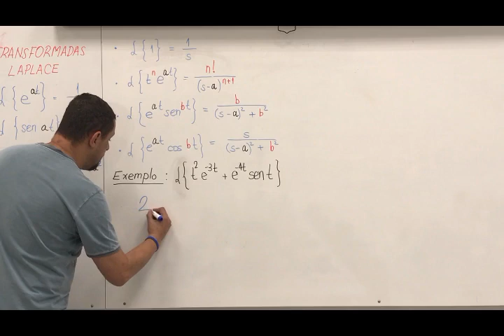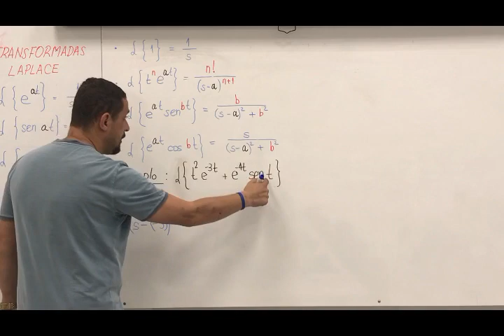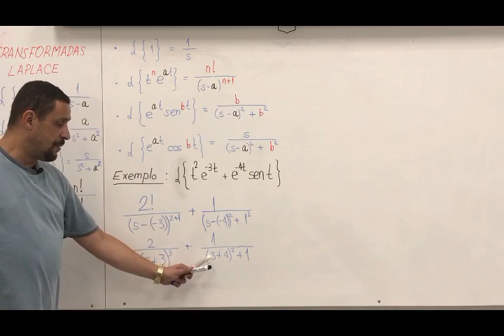Exercicio resolvido transformada de laplace 4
Neste vídeo apresento a resolução de um exercício de transformada de Laplace e também como fazer uso da tabela para obter a transformada de Laplace de cada uma das funções. Assista a este vídeo e entenda como utilizar a tabela das transformadas de Laplace para resolver os problemas de transformação. Vídeo aula para todos aqueles que tem dúvida em como utilizar a tabela de transformadas.
Laplace Transform, Controle de Sistemas, exercicio resolvido transformada de laplace, Calculo Diferencial e Integral, Sistemas de controle exercicios resolvidos, Sistemas de controle,Calculo Diferencial e Integral exercicios resolvidos,Transformadas de Laplace,Transformadas de Laplace exercicios resolvidos,Tabela de transformada de laplace,modelagem de sistemas dinâmicos, como resolver transformada de laplace, analise de sistemas dinamicos, engenharia de controle e automação.